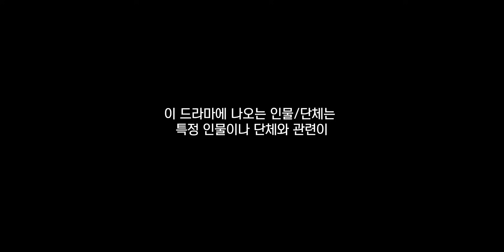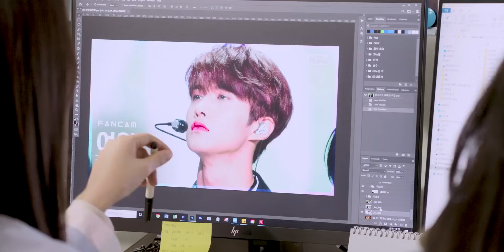Nickname Pine Leaf 🎶 Ep 2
Lim Han Sol es una gran fanática del grupo ídolo ¨Pentagon¨
Ella hará cualquier cosa por conocerlo, pero la suerte no esta presente para una gran fan como ella.